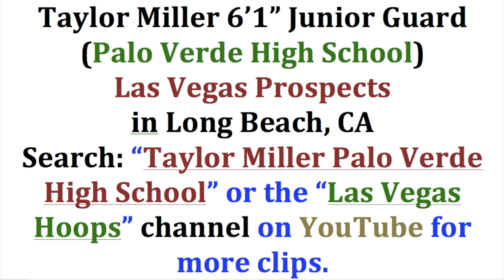Taylor Miller Palo Verde HS in California "Junior Year" (LV Prospects)